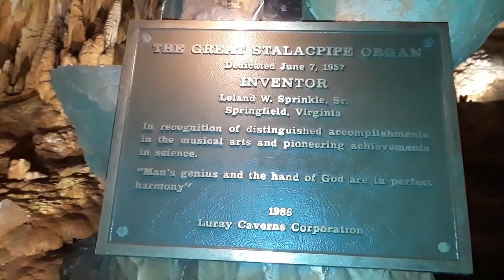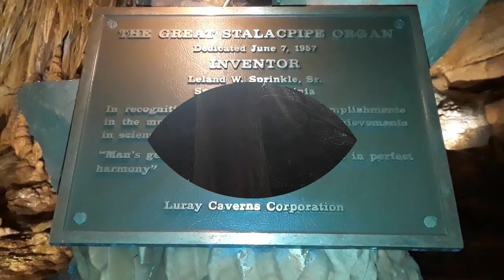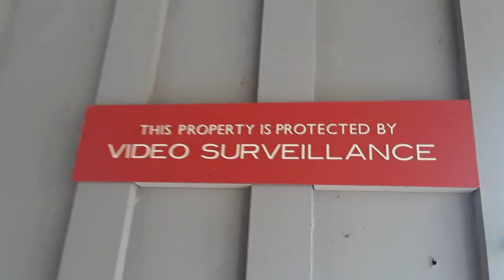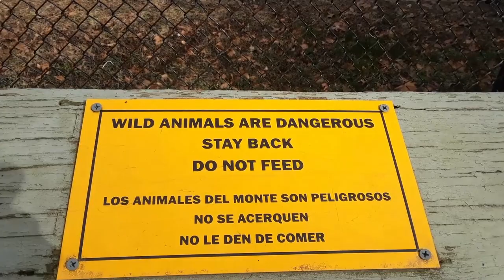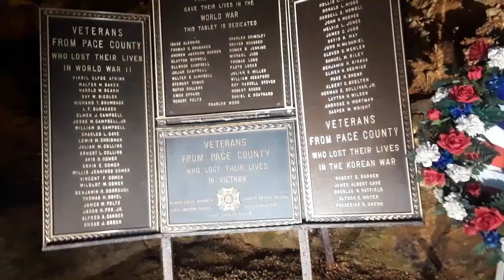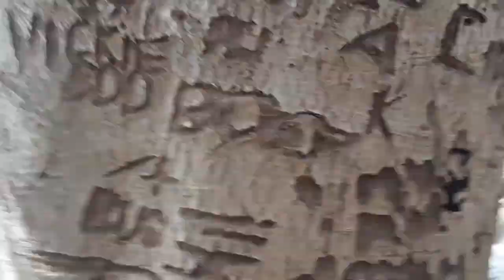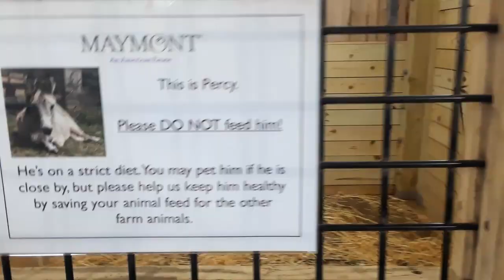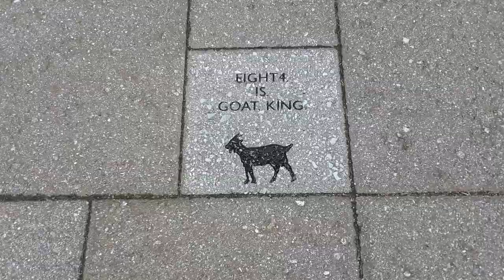ANCIENT NUEVO VIRGINIA draft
for review by Sean